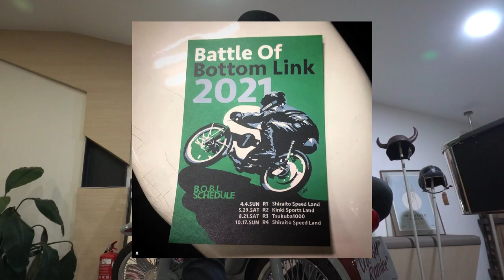HONDA C200 REVIEW! - NAIM FADHLI POWER ON!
Episode kali ni aku nak review deco office yang aku dok geram je tengok..